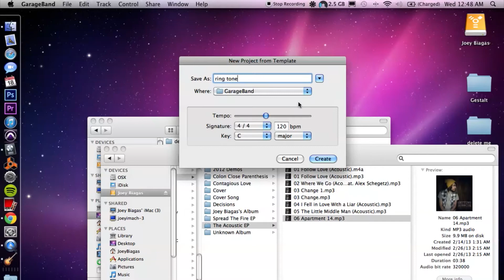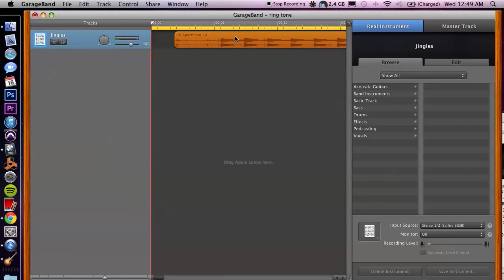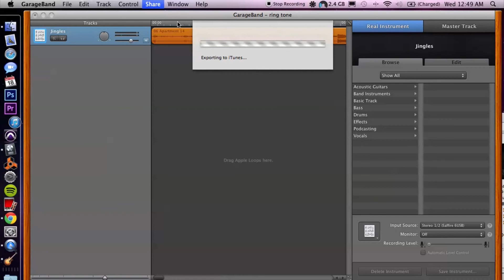How to Put Ringtones From My Mixer Onto iTunes : How to Use iTunes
Putting ringtones from your mixer onto iTunes will allow you to sync them to your iDevice. Put ringtones from your mixer onto iTunes with help from an experienced computer professional in this free video clip.

Series Description: Apple's iTunes is the program you use to control all of your iOS devices. Get tips on how to use iTunes with help from an experienced computer professional in this free video series.